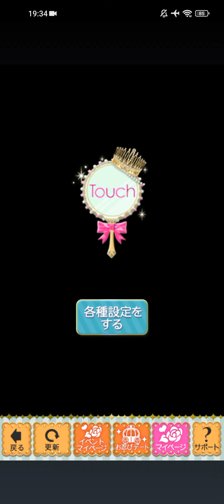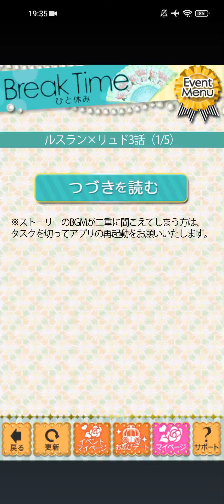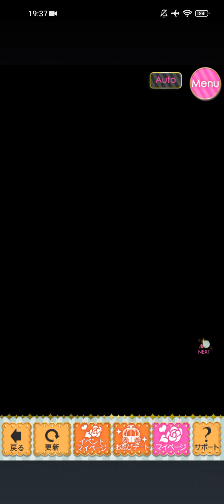鏡の中のプリンセス Love Palace (ミラプリLP) Ruslan ルスラン × Ludot リュド [彼らをつなぐナイショの記憶(復刻)]Last Story🪞🔓♥️❤️